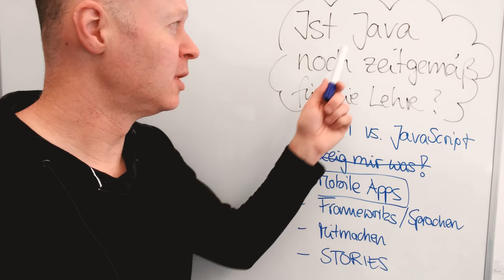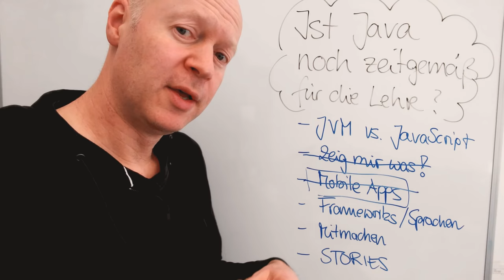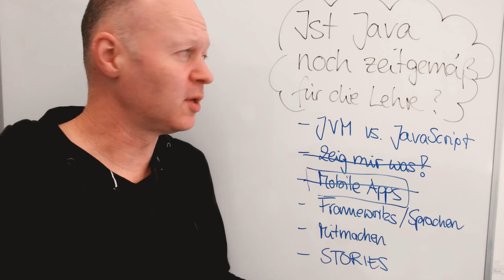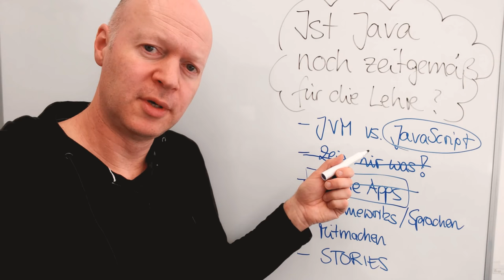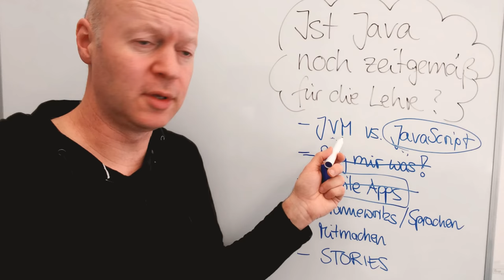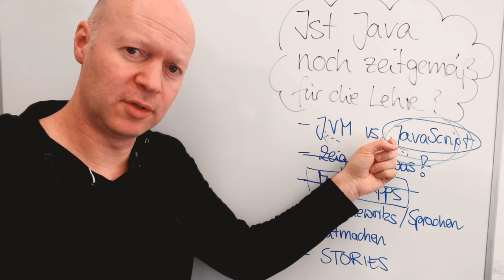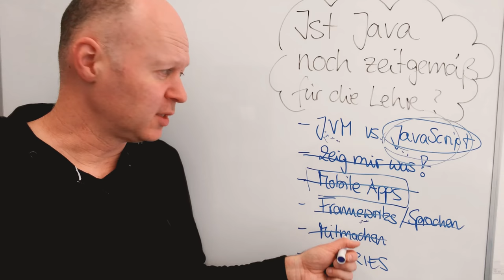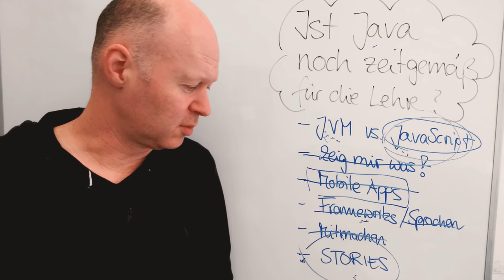Ist Java noch zeitgemäß in der Hochschullehre?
Java ist an vielen Hochschulen die erste Programmiersprache, die man in der Informatik lernt. Passt Java noch zu den Technologien und Anwendungen, von denen unsere Studierenden (und nicht nur sie) umgeben sind? Ist Java noch zeitgemäß? Was meinen Sie?